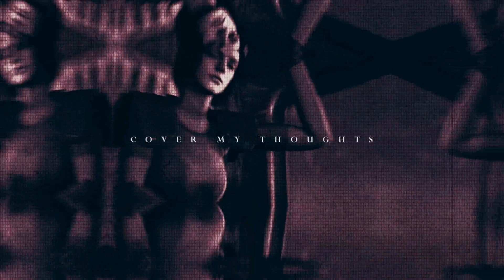♔| Jill Valentine | Unfold (for xxwichita)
❰ watch me unfold... ❱ [Watch In HD]♡
I finally took the time today to finish this little project I've been working on, this is specially for one of my favourite editors, xxwichita. I was MORE than happy to do a Jill edit for you when you requested it, it's nice to know that some still appreciate her, i feel like she has kinda been forgotton in a way, hopefully a RE3 remake will fix that. ANYWAY, Kate, thank you SO much for all your kind comments on my edits, you yourself are hella talented and i appreciate your support a lot, all your edits are very inspiring. I apologise that this took a while, i hope you will somewhat enjoy it. EDIT; I wanted to show my appreciation by making something for you, cause you're literally one of my FAVE editors on YT ~

EDIT: (WE FINALLY GETTING A RE3 REMAKE, A DREAM COME TRUE) 💙

▶️Fandom: Resident Evil
▶️Song: Unfold
▶️Colouring: Mine